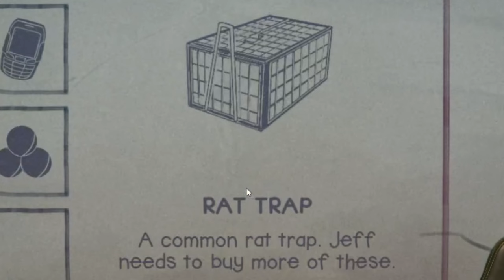I Survived a Night with Spring Bonnie and It Was TERRIFYING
Join us for part 1 of Into the Pit a thrilling adventure in the world of FNAF.

➡️We just hit 1k you know what that means we are going for 2k now lets get it